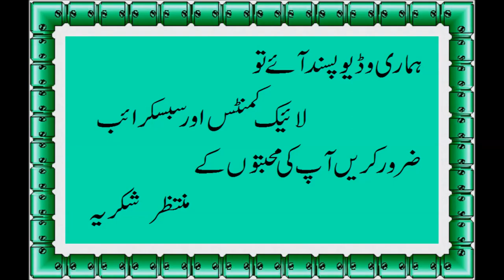Doodh Me Lahsun Mila Kar Peene Ke Fawaid in urdu